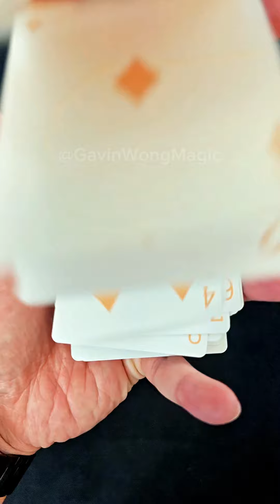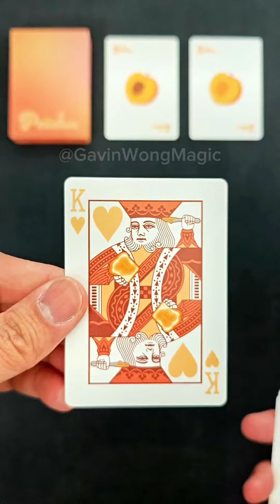UNBOXING - Peaches playing cards by Organic Playing Cards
It is FINALLY TIME for a highly requested fruit to join the OPC family! Peaches are here for summer! It has taken a while for these to be ready for release, but we promise it was worth the wait! Our amazing designer Alexis really knocked this one out of the park! We went for a throw back style when designing the peach itself on the back. We then added peach themed items to the courts in true OPC style. The tuck box on this deck is also fitting to peaches! Not only does it look like a peach, but it is soft like one too! If you order 6 decks of Peaches, they will be baked right into your own peach cobbler half brick box!